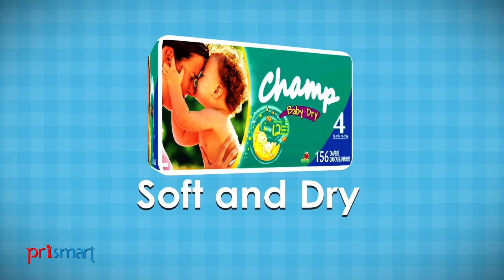Safloc Explainer video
Safloc
We, the Prismart Productions help to explain your company with out of the box concepts, mesmerizing visuals & eye popping 2D animations. We care for your brand reputation at every step, either it is for promotional activity or for internal training. We are there for you to understand your thoughts,converting it into a concept, then preparing a script and last producing a perfect video.
It is very useful for bussiness advertiements, marketing videos.